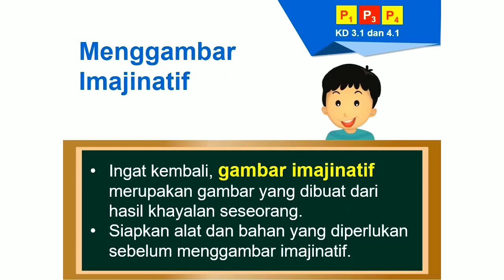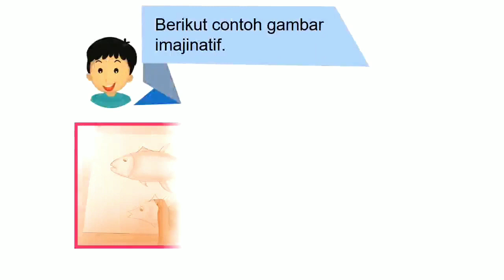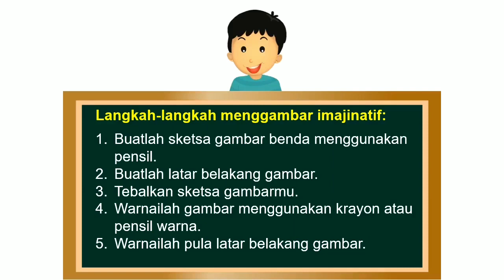Kelas 2 Tema 2 Subtema 3 SBDP Menggambar Imajinatif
Video Pembelajaran Kelas 2 Tema 2 Subtema 3 SBDP menyebutkan alat dan bahan untuk menggambar imajinatif

Video Pembelajaran Kelas 2 Tema 2 Subtema 3 SBDP Menggambar Imajinatif

Video Pembelajaran Kelas 2 Tema 2 Subtema 3 SBDP menggambar imajinatif benda di sekitar

Sumber Erlangga
Materi Bupena Penerbit Erlangga